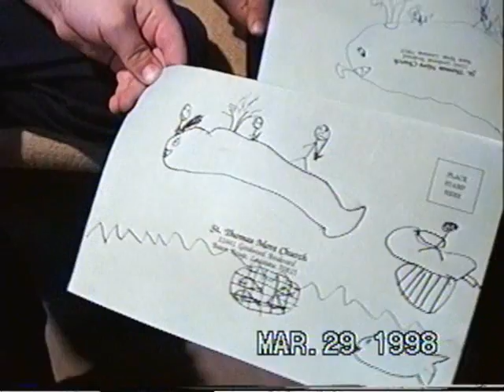Payton baptism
Video from Payton's baptism